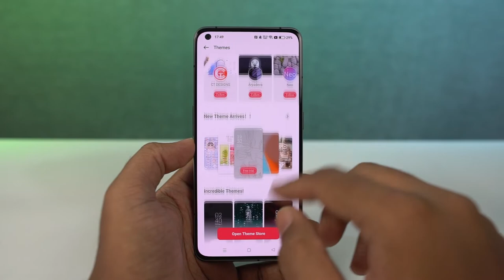How to Change Themes on Realme GT 2 Pro